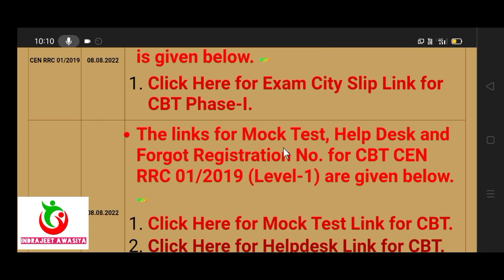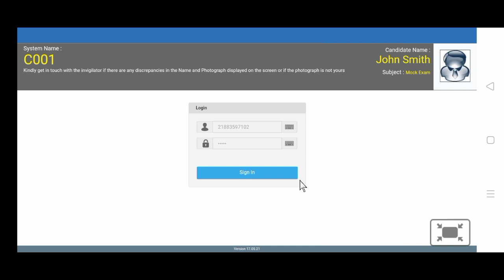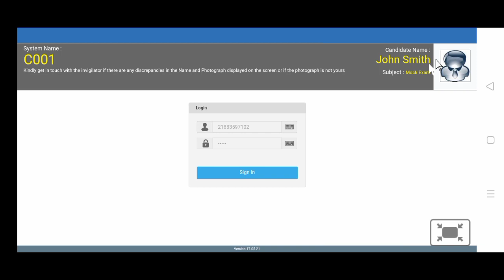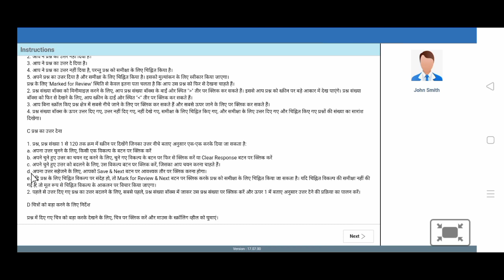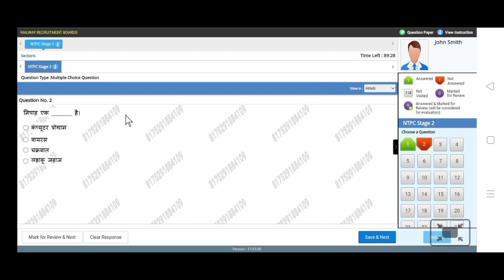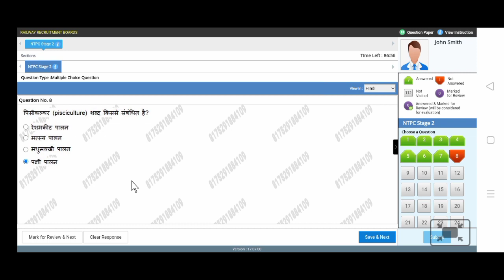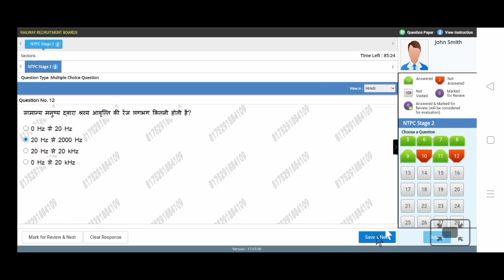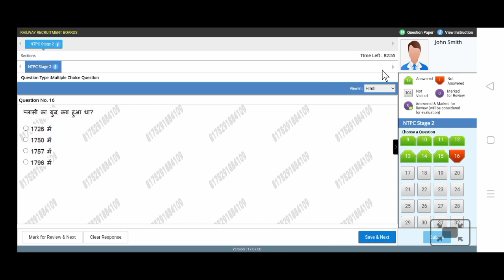RRC GROUP D CBT MOCK TEST Link//Railway Group D MOCK TEST Exam